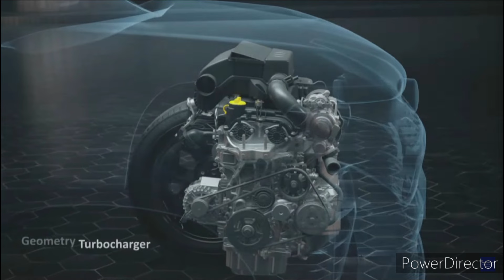TATA CURVV Mid SUVs ev Launch ₹ 17.49 - 21.99 Lakh* India Review